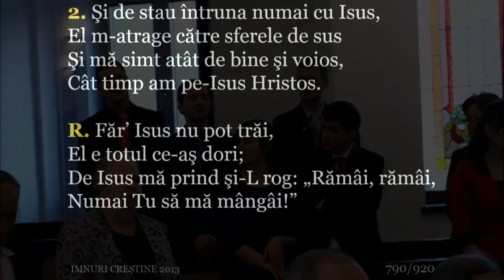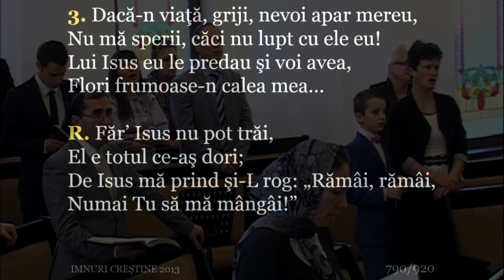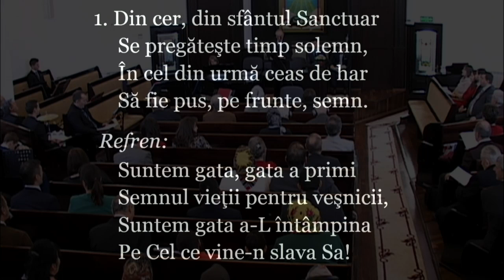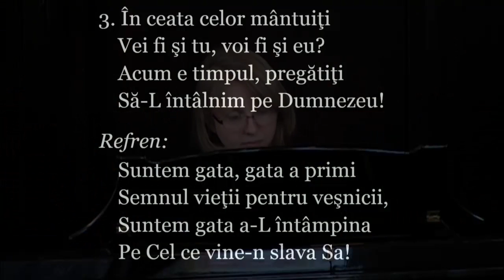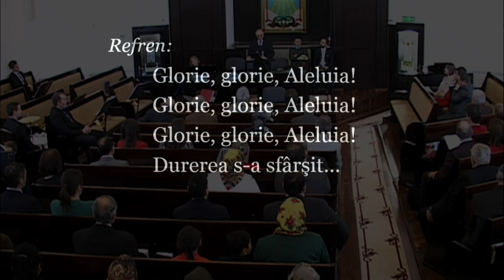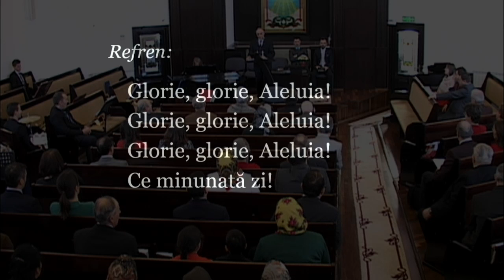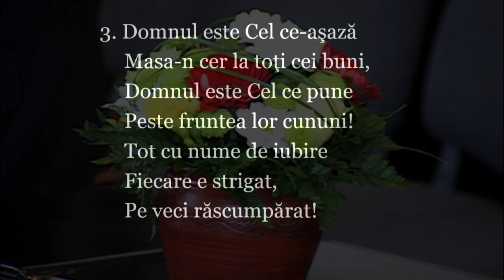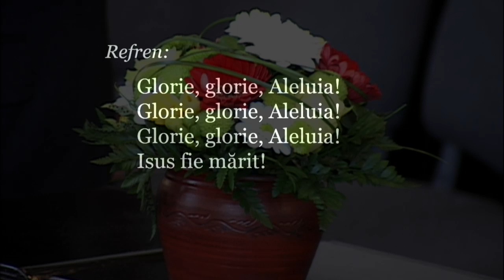Claudiu Pandrea - Vine Domnul ! (06.02.2016)